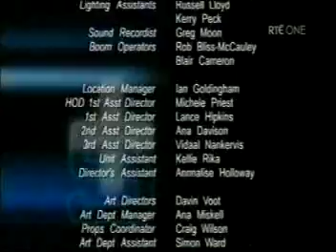Shortland Street ep 3089 pt3/3